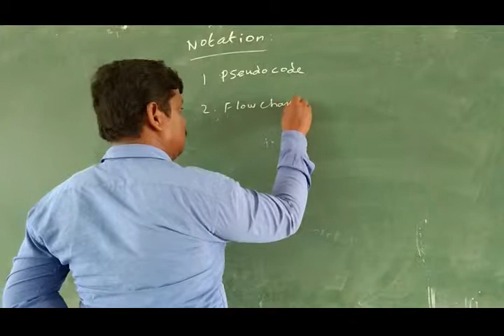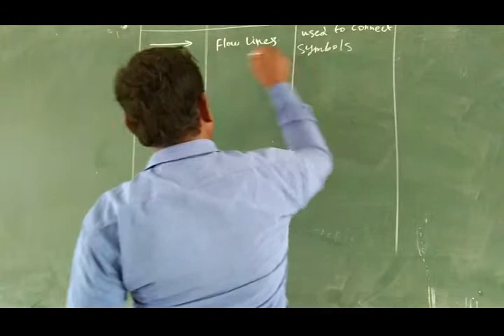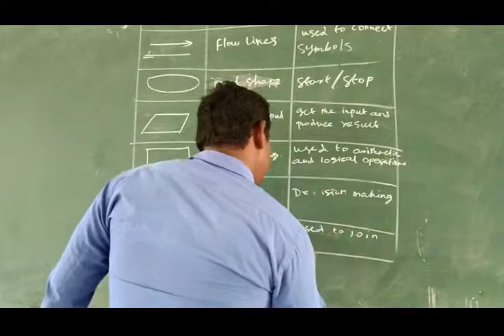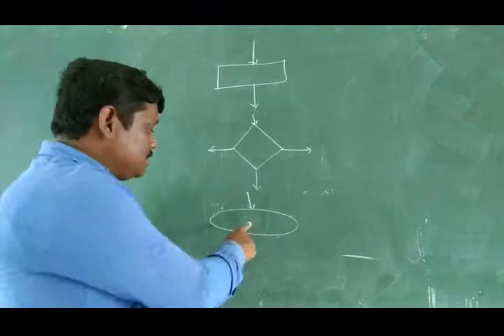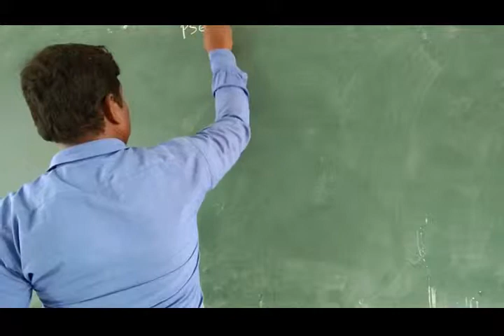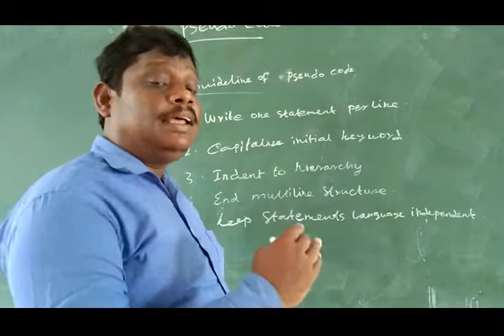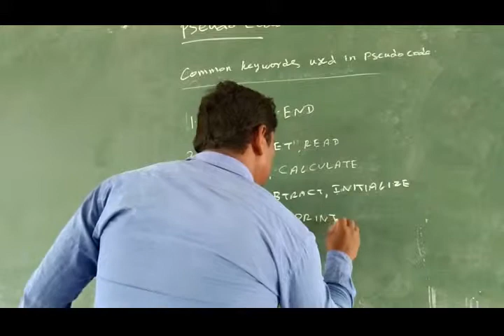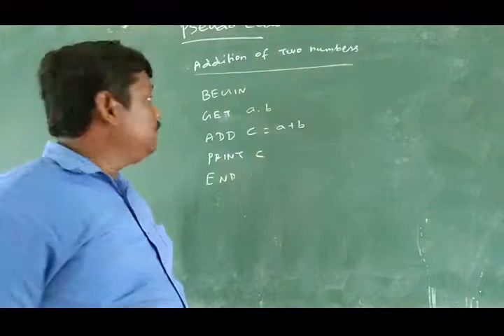GE8151 Algoritham Problem Solving